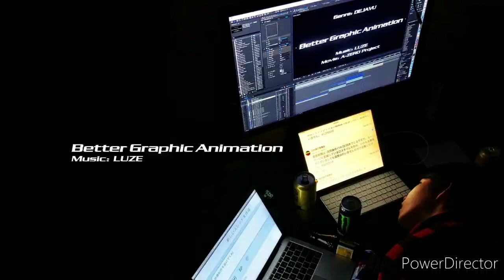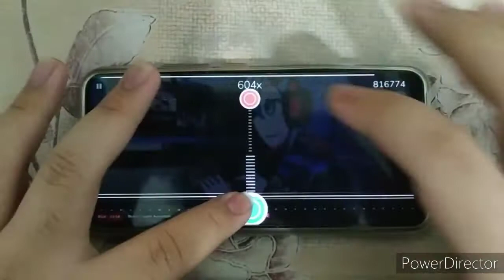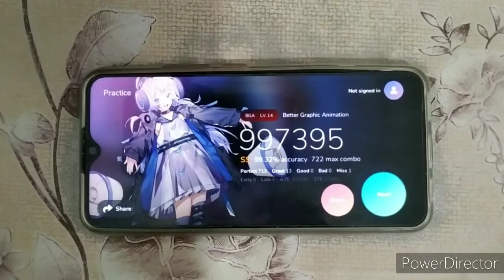[NOT]SOUND ONLY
Originally I wanted to make a volcanic video but when I search it on Cytoid website,it appears to be gone or possibly taken down(possibly due to copyright reason).
So I search for other Luze song for replacement and oh boi,this one takes the cake.

Game : Cytoid
Player : Better Performance Monzy
Song   : Better Graphic Animation - ルゼ